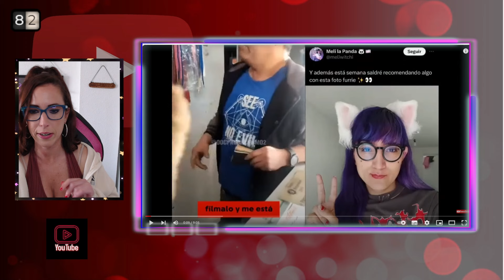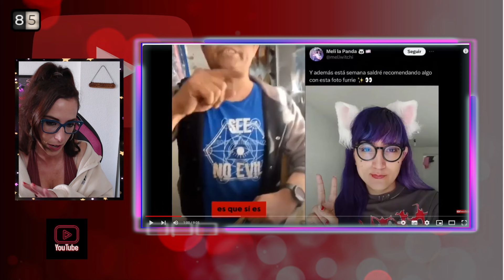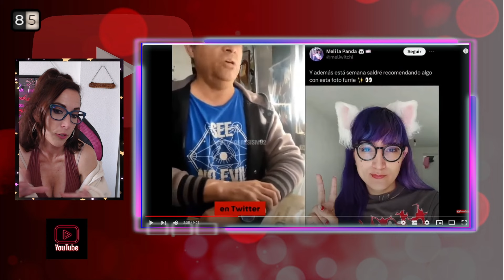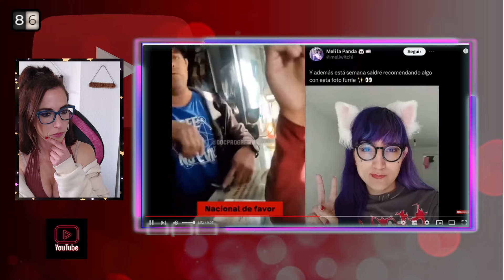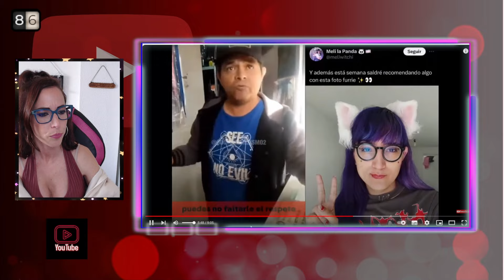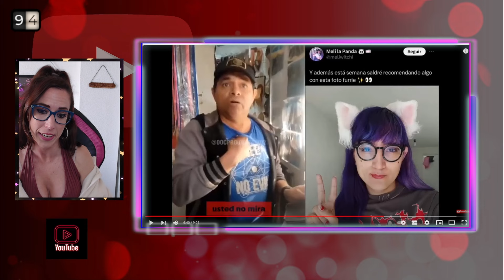🔥TRANS AC0SA A UN TRABAJADOR POR UTILIZAR EL PRONOMBRE ''EQUIVOCADO'' 🔥